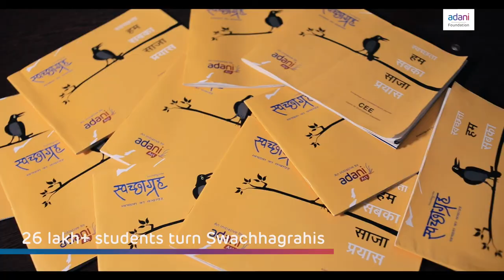Sab Chalengey Anthem Song| Musical I Adani Foundation theme song I Adani Foundation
Commemorating the illustrious growth of the Adani Foundation in the past two decades, we helped them create an empowering theme song. From their myriad healthcare initiatives to programs for communal growth, our theme song tries to capture the essence of Adani’s benevolence.